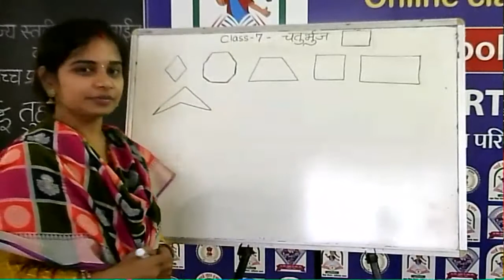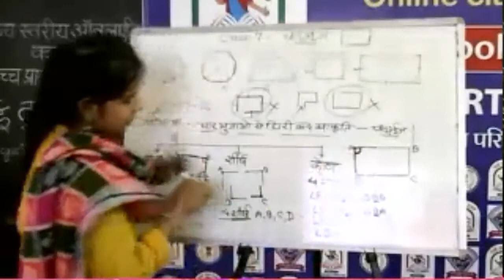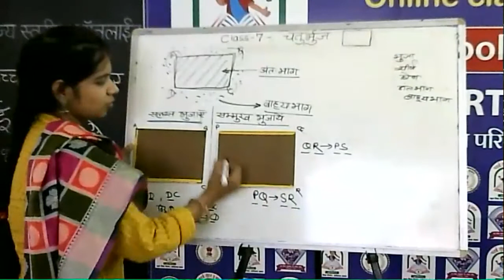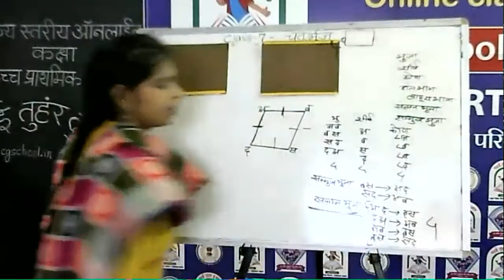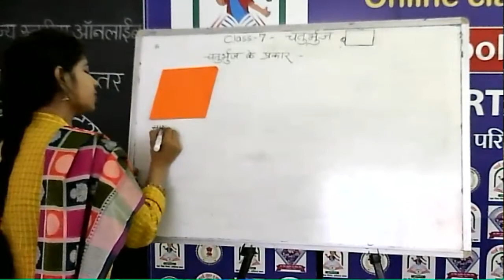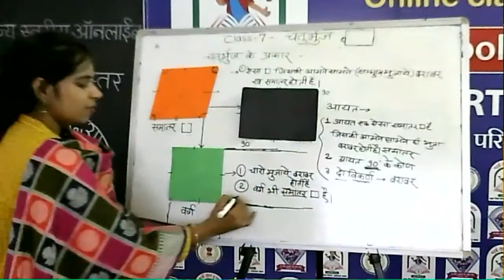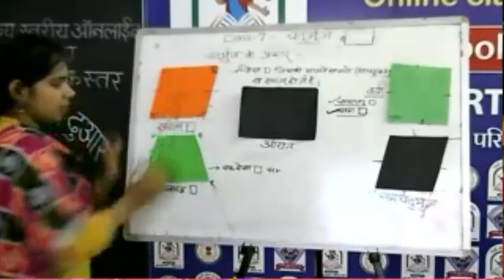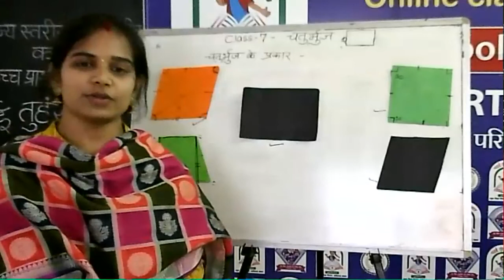कक्षा 7 गणित(13- चतुर्भुज)byराज्यश्री साहू,शिक्षक, शा पू मा शा सिवनी